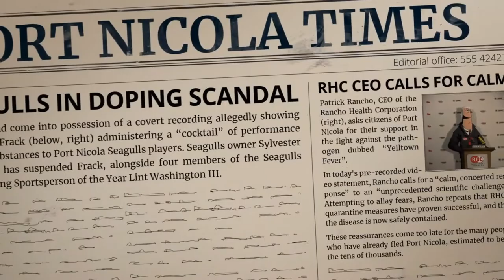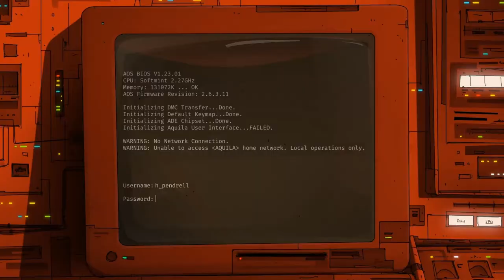Unforeseen Incidents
Unforeseen Incidents is a classical style interactive mystery set in a beautifully hand-painted world. Join Harper Pendrell and experience a challenging investigation, smart dialog and a rich cast of characters in this thrilling new adventure game.